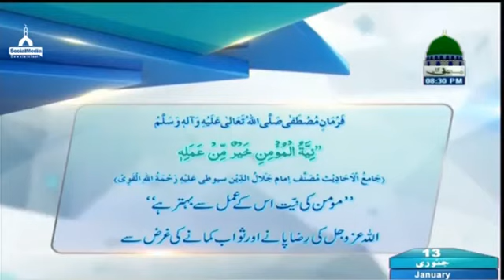Madani Mukalama Ep#271 - Mouzo Ishaq Mazagi - Maulana Muhammad Imran Attari